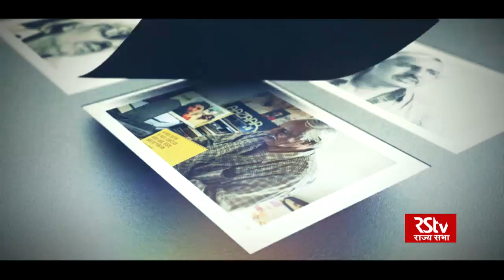Promo - Guftagoo with Sagar Sarhadi | Sunday - 10.30 pm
Writer Director Producer Sagar Sarhadi in conversation with Irfan in Guftagoo.